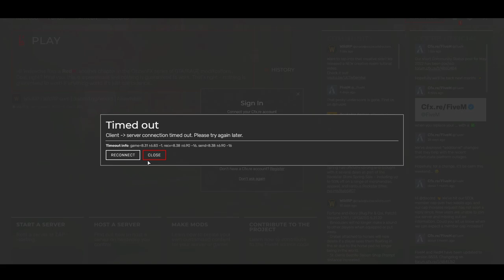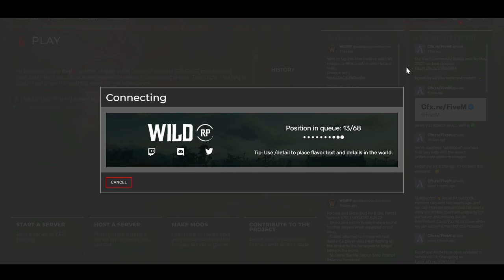The Story of Boyd Kerrigan | Episode 26